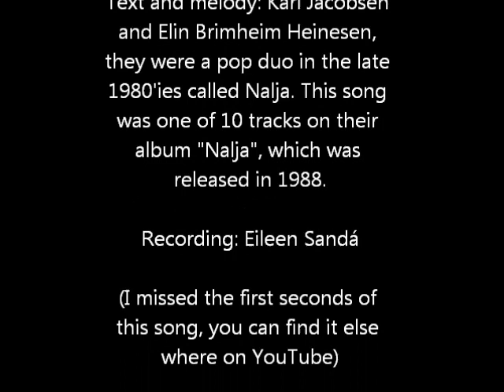Hygg at mær - Mike Viderø and Faroe5 live at the Ó Concert 2011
Live concert at the Ó-festival in Tórshavn, Faroe Islands on 27 July 2011, at Ólavsøka, the national holiday. Ólavsøka lasts for several days, the main events are on 28 and 29 July, but the Ólavsøka Concert (Ó-Concert) is always on 27 July. This year it was held on Skálatrøð down in the Western Harbour of Tórshavn. The singer is called Mike Viderø, he is singing together with a Faroese girl band Faroe5 (they started as a girl band with 5 girls, but now they are 4 girls and one young man). This song was a hit in late 1980'ies, it was written and composed by Kári Jacobsen and Elin Heinesen. They released an album in 1988 which they called Nalja. This was one of the 10 tracks on the album (cassette). Ten years later in 1998 they released the album again this time as a CD + an extra song.